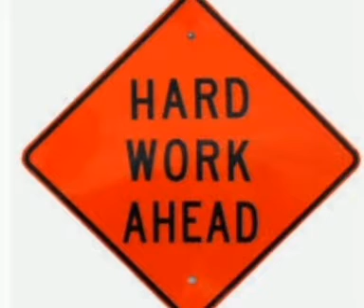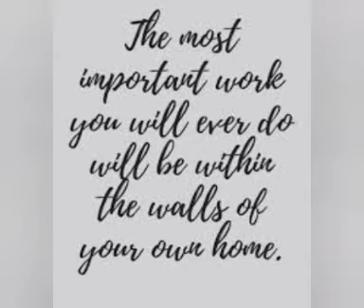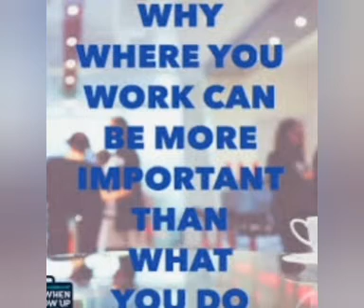नियम आपको गरीब से अमीर बनाता है| अमीर लोगों की स्कीमें|कैसे अमीर बनते हैं|| business idea|Best tips